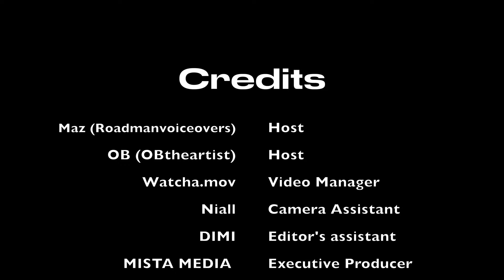Budz x Sfundz - ROTM W/Maz x OB [S1.EP3]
@returnofthemicc - On ALL Platform!

Hosts :
MAZ @roadmanvoicovers
OB @obtheartist

Visuals :
Watcha @watcha.mov

Music and performance :
Budz @officialbudz_
SFundz @sfundz_1